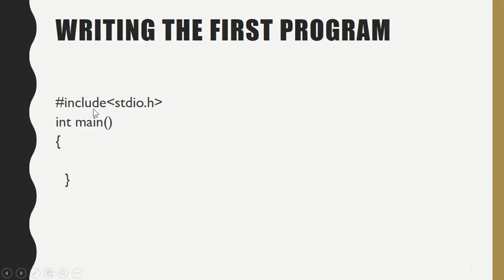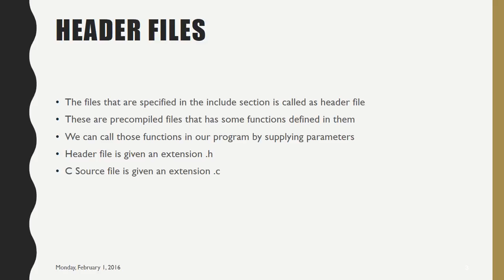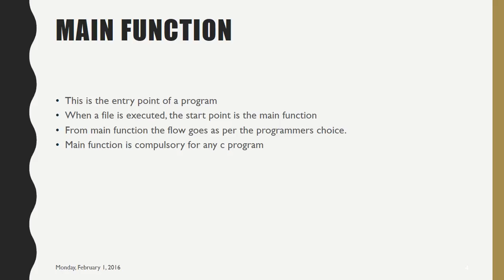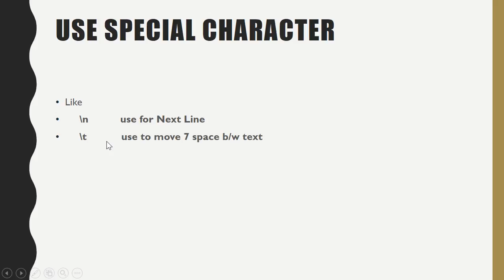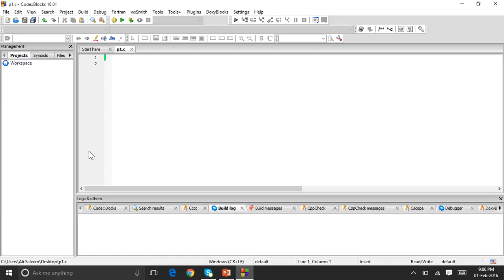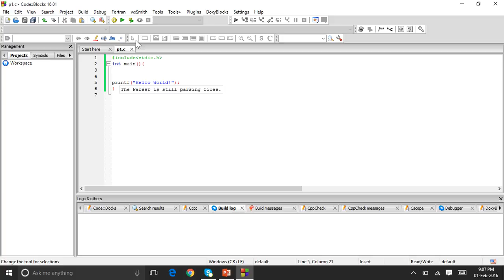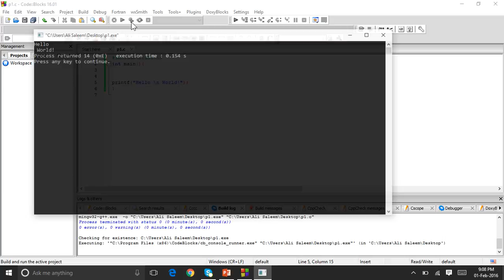02 | First Programming in C Language (Hindi/Urdu)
First Programming in C  (Hello World!) Example